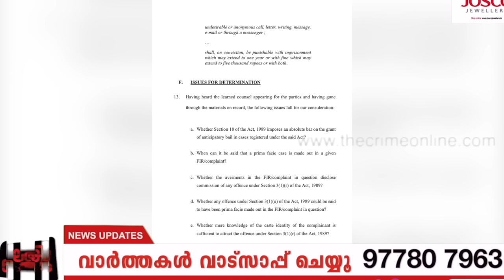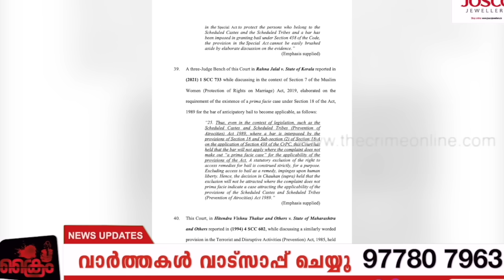ഷാജന്റെ രോമത്തിൽ തൊടാൻ പറ്റാതെ പിണറായിയും pv അൻവറും | shajan skaria